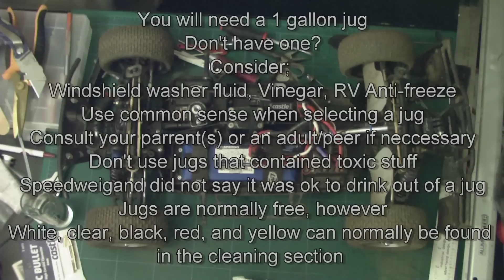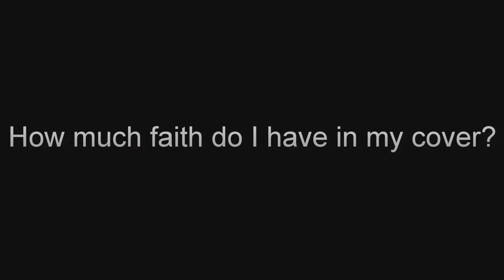How to make a Losi SCTe chassis over tray + snow drifting at midnight Jan 19, 2012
Make a simple and effective cover to protect the electronics inside your Losi SCTe. Would also work for 8ight buggy, truggy and Ten-T

Drifting an SCTe in snow with Tekin RX8 and Castle 1410